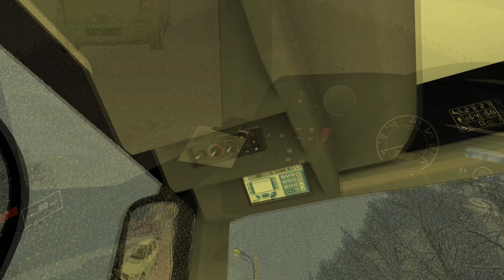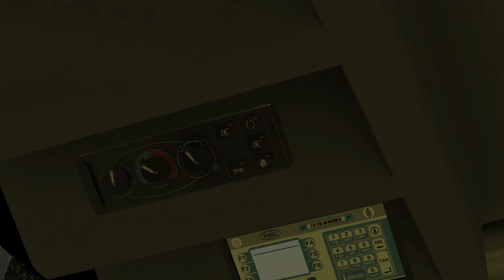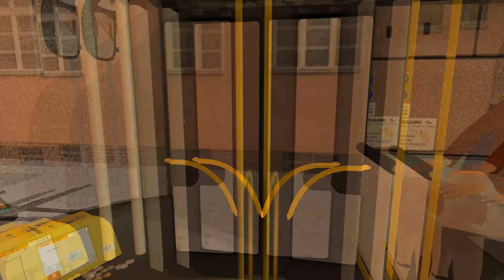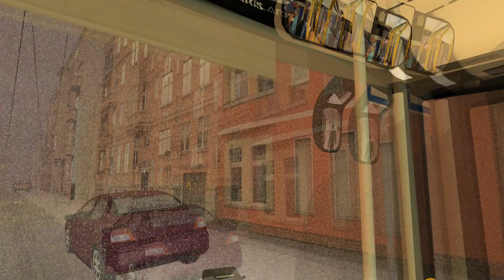RIGA Winter | OMSI 2 | Solaris Urbino 12 IV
- INFO THE VIDEO:
Title: OMSI 2 The Bus Simulator
Official Developer: M-R-Software
Page official mods: WebDisk OMSI
Game OMSI 2: Aerosoft /Steam Edition

VIDEO REVIEW:
map: RIGA winter, line bus 13, Solaris Urbino 12 IV
This mods on page - "Omsi 2 mod . ru"

Merry Christmas

Omnibussimulator.de - Enjoy!